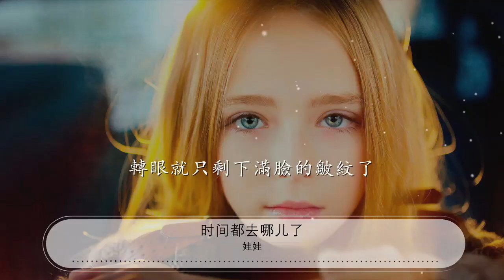時間都去哪兒了 - 娃娃『時間都去哪兒了 還沒好好看看你眼睛就花了』【動態歌詞Lyrics】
娃娃

00:00 時間都去哪兒了 (Live) - 娃娃
00:02 詞：陳曦
00:05 曲：董鼕鼕
00:08 原唱：王錚亮
00:11 門前老樹長新芽

00:16 院裏枯木又開花

00:21 半生存了好多話

00:26 藏進了滿頭白髮

00:32 記憶中的小腳丫

00:37 肉嘟嘟的小嘴巴

00:42 一生把愛交給他

00:47 只爲那一聲爸媽

00:53 時間都去哪兒了

00:58 還沒好好感受年輕就老了

01:05 生兒養女一輩子

01:10 滿腦子都是孩子哭了笑了
01:14 時間都去哪兒了

01:19 還沒好好看看你眼睛就花了
01:26 柴米油鹽半輩子

01:31 轉眼就只剩下滿臉的皺紋了

01:43 時間都去哪兒了

01:48 還沒好好感受年輕就老了

01:54 生兒養女一輩子

02:00 滿腦子都是孩子哭了笑了
02:04 時間都去哪兒了

02:09 還沒好好看看你眼睛就花了
02:15 柴米油鹽半輩子

02:21 轉眼就只剩下滿臉的皺紋了

02:33 時間都去哪兒了

02:38 還沒好好看看你眼睛就花了

02:44 柴米油鹽半輩子
02:50 轉眼就只剩下滿臉的皺紋了